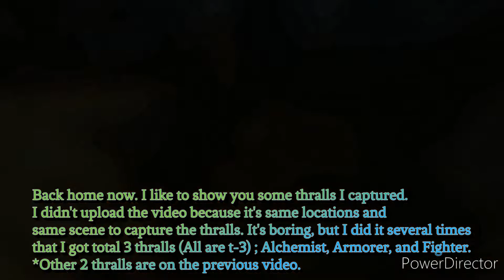Isle of Siptah Part 4 ~ Blacksail Harbor & Bahk-hotep's Refuge ~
Hi, Exiles. I'm Ceq83.
Still continue to travel around North East Map.
At the end of the video, I arrived "Blacksail Harbor" (M13)
and tried to search the area, but it was messed up as solo player's exploring...
Too many enemies are gathering around, plus few World Bosses are standing near by...
It was really hard/bad trip...